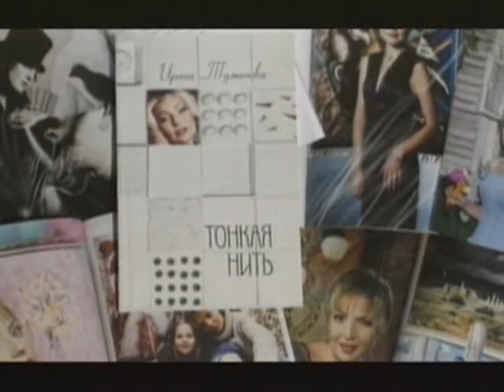«Концерт Тонкая нить» Вступление